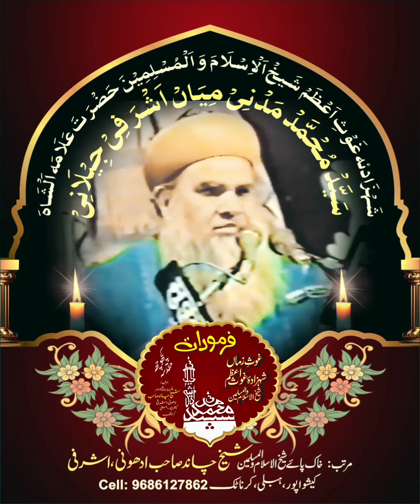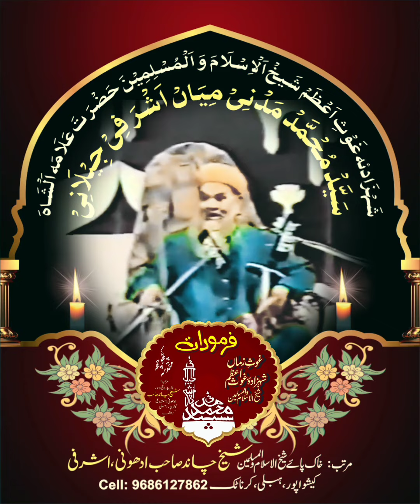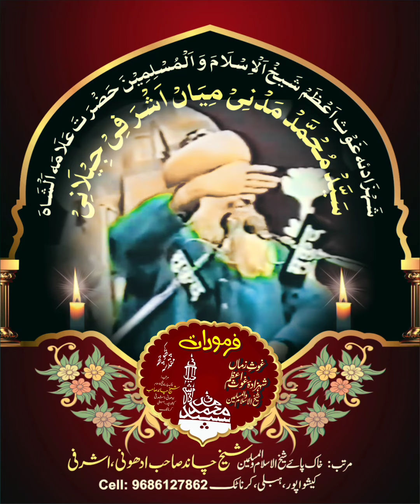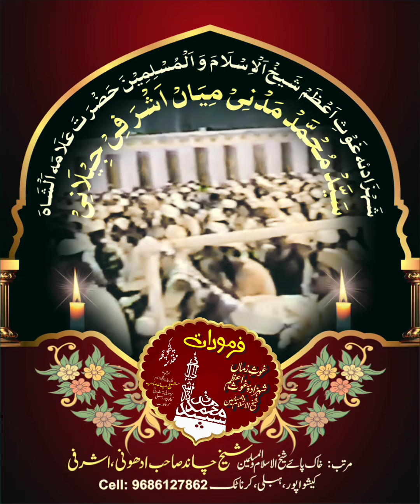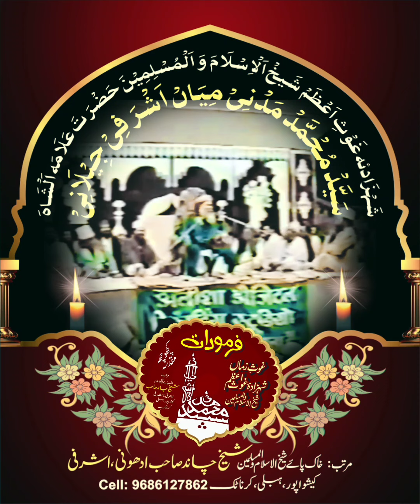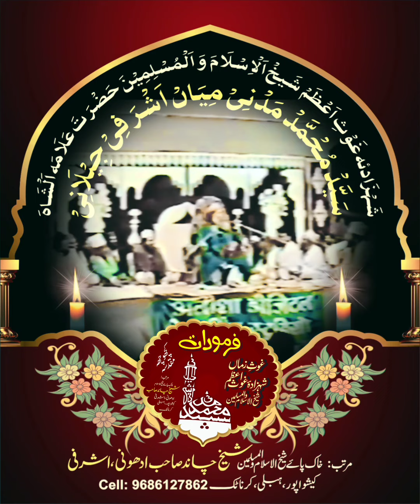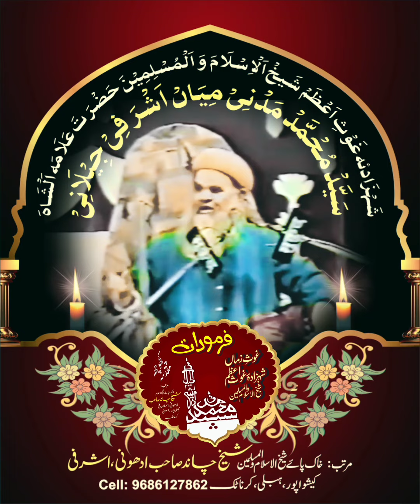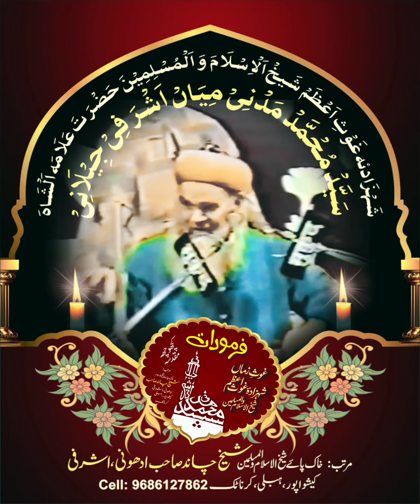MADANI MIYA KA BAYAAN || ROOHANI IRFAANI TAQRIR